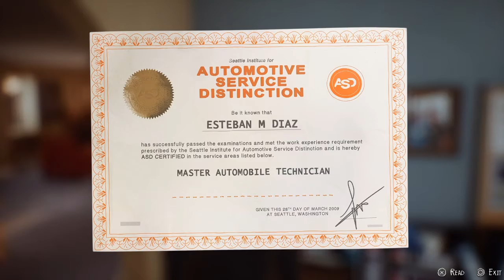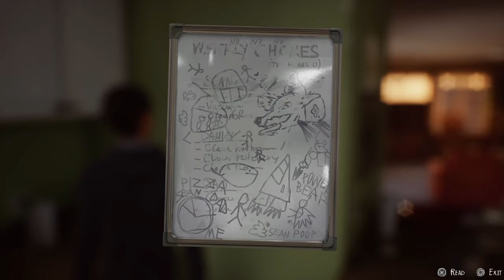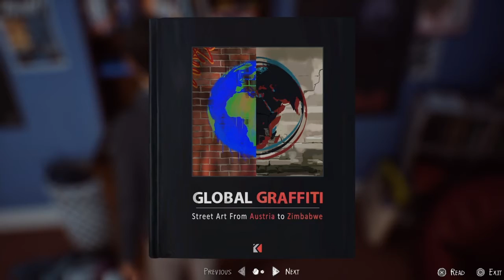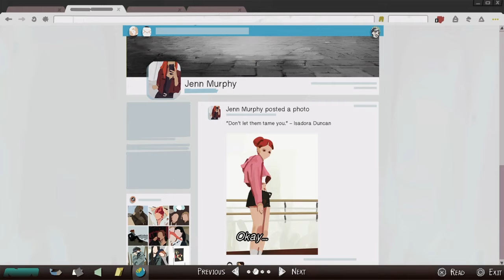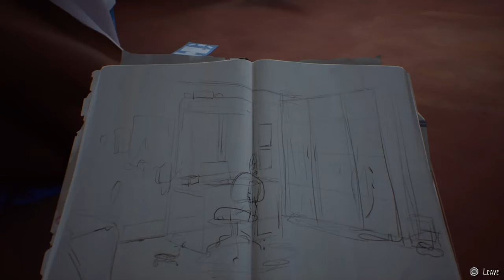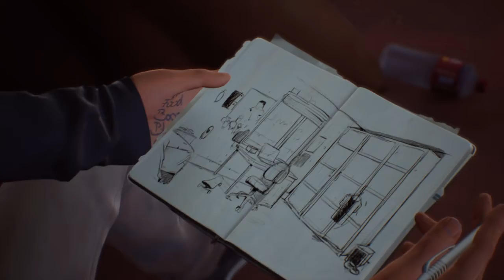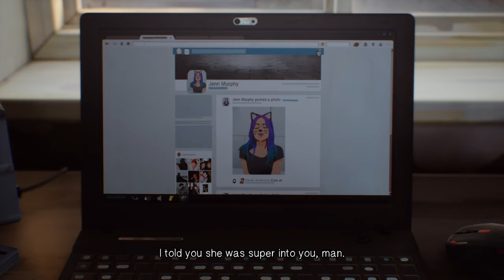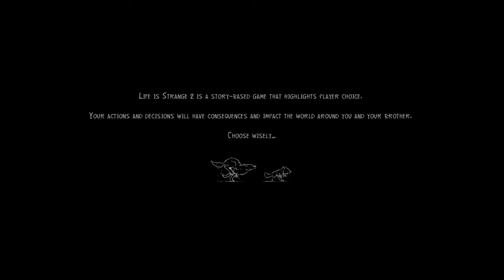Life is Strange 2 part 1 Everything goes wrong in seconds